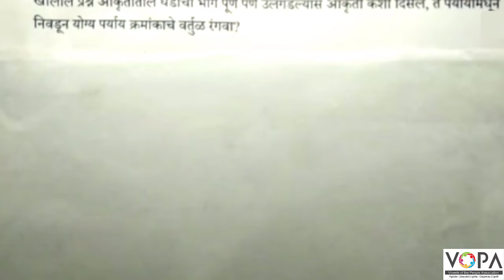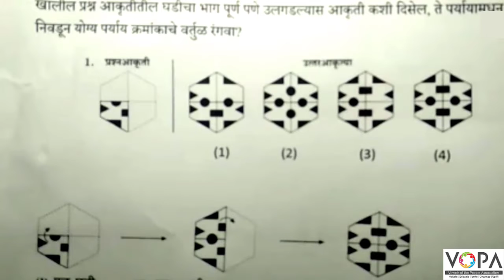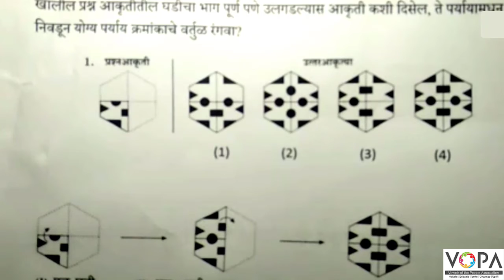८ वी | शिष्यवृत्ती | बुद्धिमत्ता | आकृतीचे पृथ्थकरण | घडीच्या आकृत्या | V2 | V-School